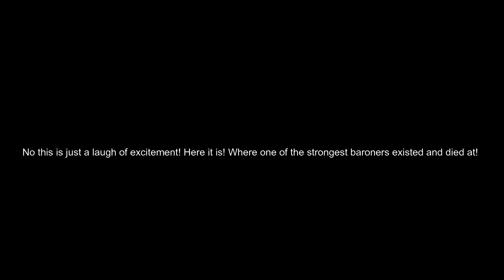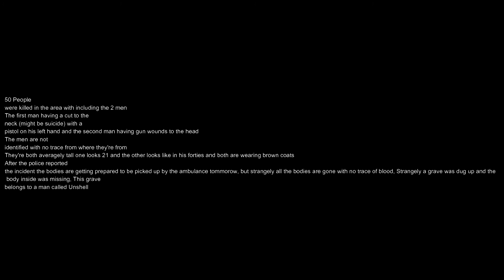Project Abomination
So basically this is one of the first few scenes in mr shell vaant's lore
I'll be making a documentary explaining about the lore maybe in few couple days because the editing is gonna take a while